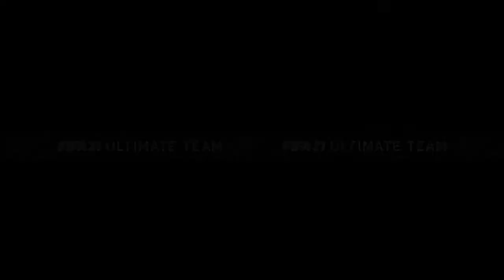FIFA 21 OBJECTIVES Ruben Neves & Matteo Guendouzi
Welcome To The Dreamapart Channel Everyone is welcome!!!
We play a lot of FIFA, PACK OPENINGS, MAKING COINS, FUT CHAMPS, RIVALS
We play COD WARZONE! ALWAYS GETTING THEM DUBS, OR AT LEAST SOME KILLS

WE JUST HIT 1K SO WE ARE ON TO THE NEXT ONE!! BRING ON 2K!!